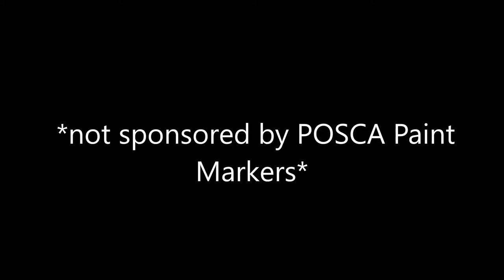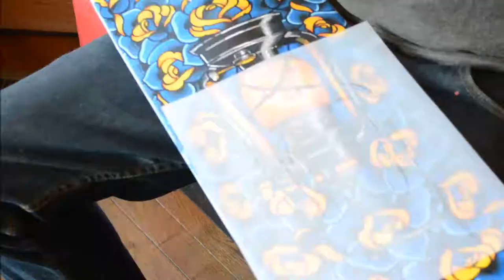Lantern Deck | Time Lapse Skateboard Painting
I won a skateboard art contest from Seventh Trumpet, and they sent me a blank deck to paint and hang in their studio!